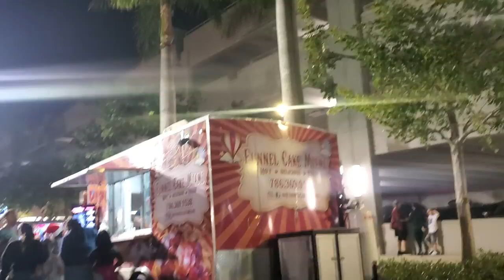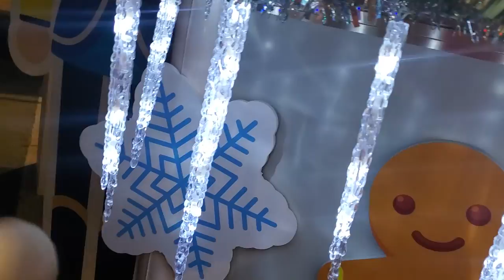Christmas Festival Coral springs